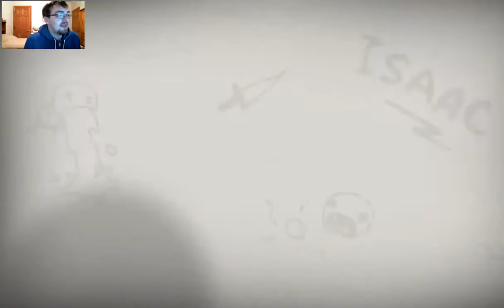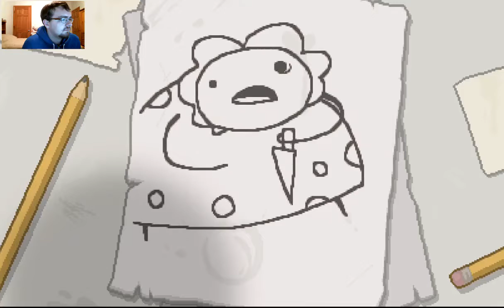Into The Darkest Depths: The Binding of Isaac: Rebirth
We travel to the darkest and most hellish layer of Isaac's world yet. God help us... oh wait.